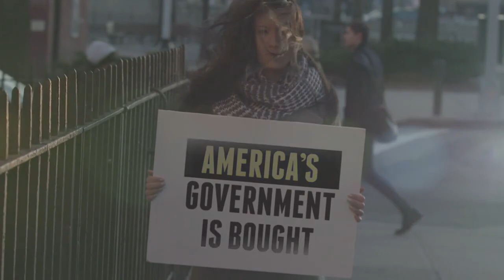Democracy911: Our Democracy is in Crisis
Answer the call.
America is facing a corruption crisis. On August 6th, RepresentUs is launching Democracy911, a 600-mile walk from Atlanta to Washington, D.C. to declare a state of emergency and demand action.
There, we will sit on the steps of the Capitol building until:
1) All major presidential candidates pledge to act on reforms to UnrigTheSystem
2) The U.S. Senate passes a bi-partisan alternative to HR1 (the For the People Act) implementing reforms to protect the right to vote, make elections secure and competitive, and end political corruption.